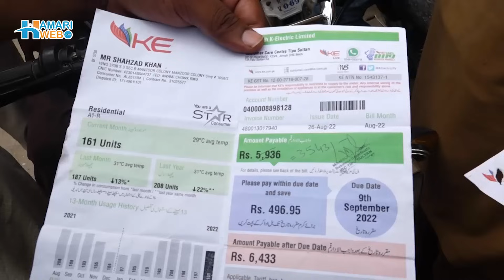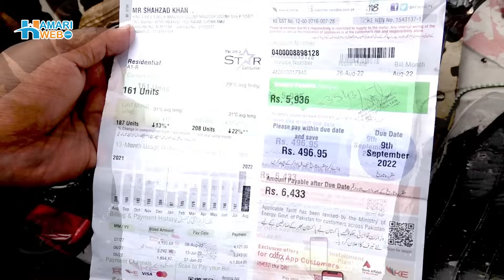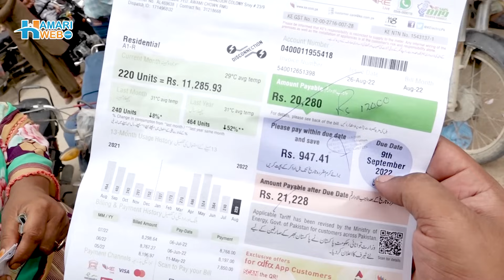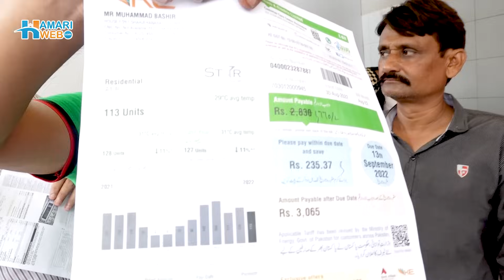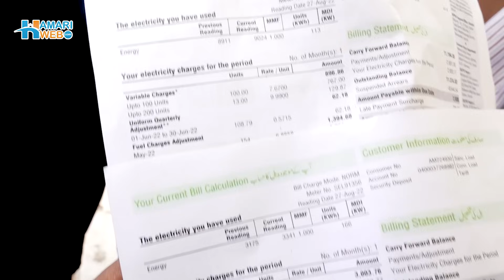K Electric Fuel Charges Adjustment | Public Reaction On Heavy Electricity Bills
Karachi residents are dealing with extended power outages and rising electricity bills. Because of the high cost of electricity and growing inflation, it has made their lives difficult. K Electric fuel charges adjustment is another burden that many inhabitants find intolerable. A fuel cost adjustment system is a system that automatically adjusts monthly power costs depending on changes in (actually documented) crude oil, liquefied natural gas (LNG), and coal prices. However, anger in public is arising over these charges. This video is based on public reaction to heavy electricity bills.